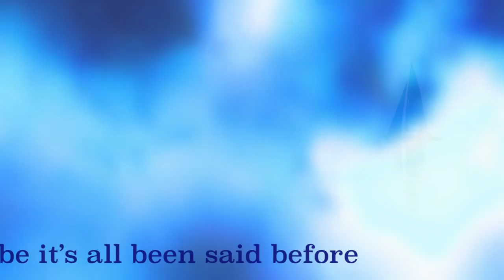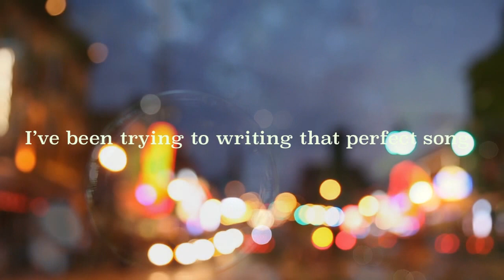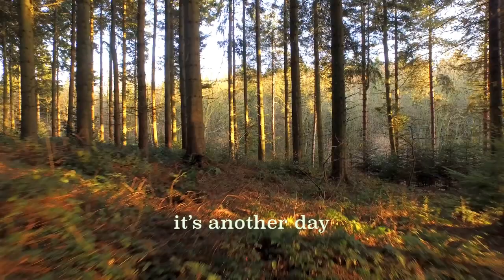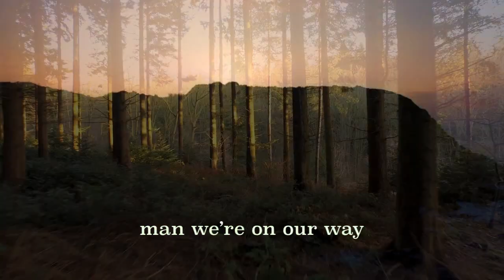Brand New Day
Brand New Day from the 2019 album "Lost Highway" by Little World.
All songs written, performed & recorded by Paul LeCorre.
® SOCAN